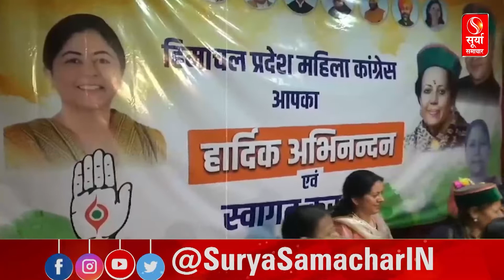महिला आरक्षण बिल अच्छा कानून है, इसका श्रेय कांग्रेस को जाता है-हिमाचल कांग्रेस अध्यक्ष प्रतिभा सिंह